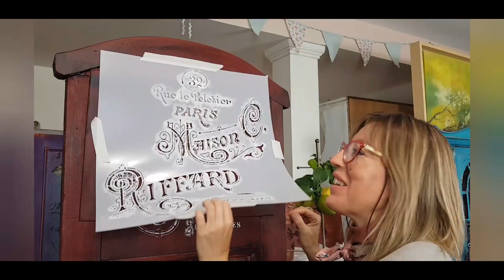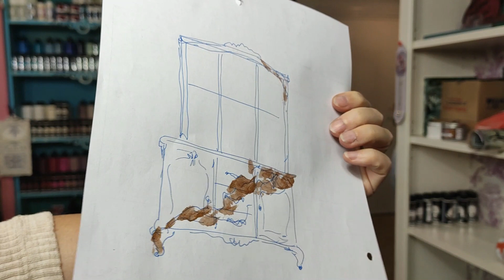PINTAR ORO EN MUEBLES CON ESPATULA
¡ Hola, Artistas! este video es una demo en directo de cómo pinto con espátula detalles de oro en una vitrina antigua una vez pintada de blanco .
Os recuerdo que HYBRID CADENCE es una pintura multisuperficies, así que podeis pintar sobre madera, tela, cartón, tela, cristal, ladrillo, piedra, porex... sin imprimar ni acabado posterior,es decir, sin necesidad de barnizar o encerar. Su acabado es mate.

Previamente he pintado la vitrina en blanco anciano, gris visón y marrón cálido,  después he realizado el decapado con lija, un desgastado con distress paste negra y café, y por último quedaba el detalle que hace que la pieza resurga con muchísima personalidad: la aplicación a mano alzada de pintura dorada "oro viejo hybrid de Cadence" con espátula.

Un beso muy grande y a seguir decorando y pintando!
Os paso los links donde tenéis disponibles los materiales que he usado:

La vitrina antigua está pintada con H003 blanco anciano( roto)